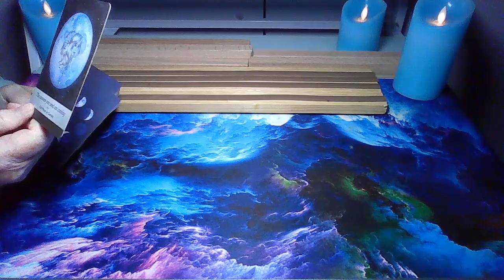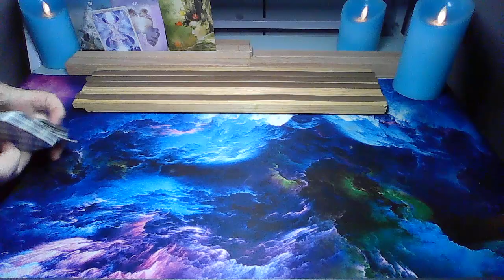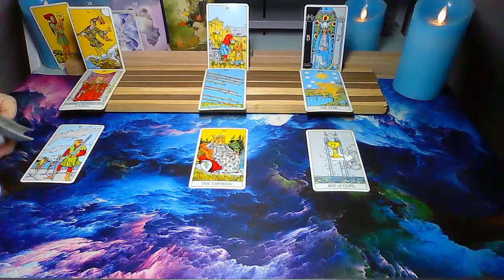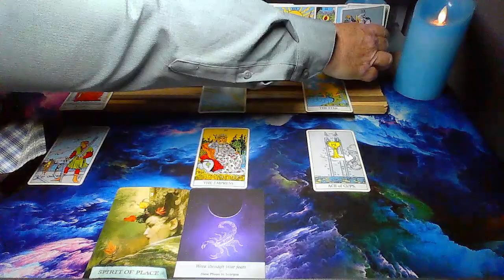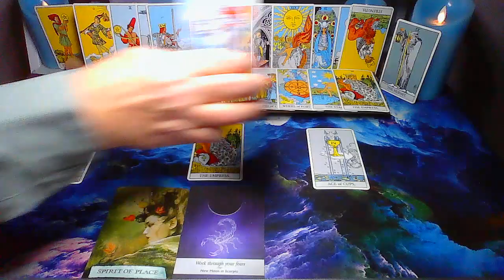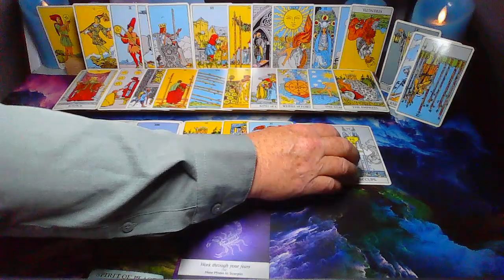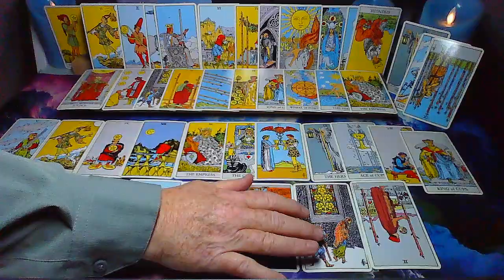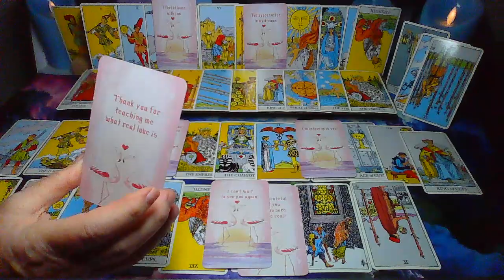Taurus!♉Amazing 👀Energy for You Two Soulmates!✨You R my hopes and dreams✨ Don't forget about me!🙏🤗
You have been through so much, but you know that this love is divinely guided. It's time that someone makes a firm decision.
You are doing a lot right now, but more blessings are on their way to you.
Yes, help is on the way!

I don't do personal readings and I'll not contact you for a personal reading.